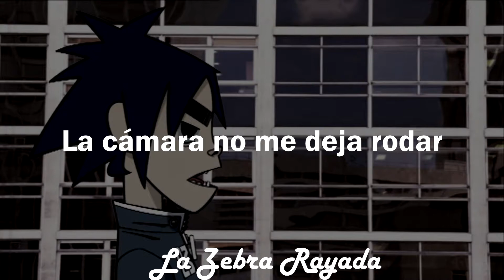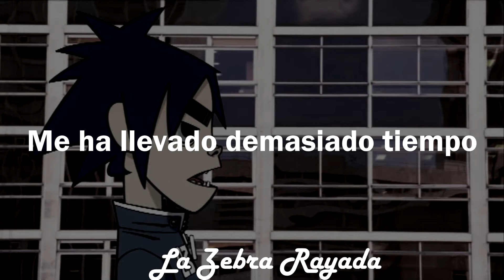Gorillaz - Tomorrow Comes Today (Sub Español)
Cuando el mañana venga hoy